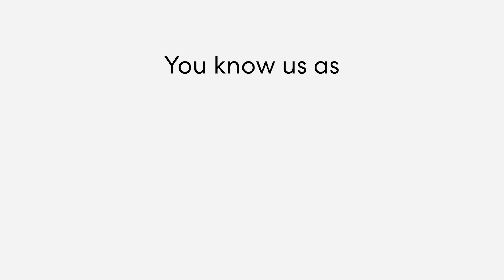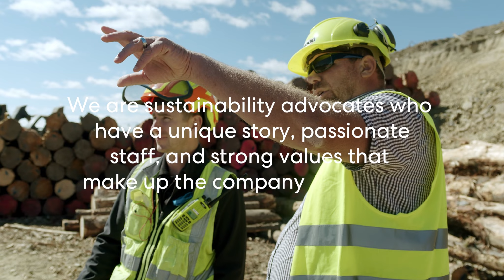Azwood's new brand revealed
We have some exciting changes happening in our business and things are going to look a little differently going forward. Azwood's new brand revealed:

You knew us as Azwood Energy and Wholesale Landscapes... but who are we really?

We are:
- A family-run business
- Soil health enthusiasts
- Wood fuel manufacturers
- Sustainability advocates

We have an overriding value of care for everything we do. That means caring for our team, our customers, our suppliers and our environment.

We help the forestry industry & local councils make environmentally responsible decisions in post-harvest clean-up projects.

the residues we collect from those clean-up projects are then repurposed into sustainable products creating a circular economy.

We use every part of the tree from A to Z

We are sustainability advocates who have a unique story, passionate staff and strong values that make up the company as a whole.

We are fueling:
- Growth
- Change
- Cleaner water
- Better environments
- Circular economy
- Sustainable future

We are Azwood.